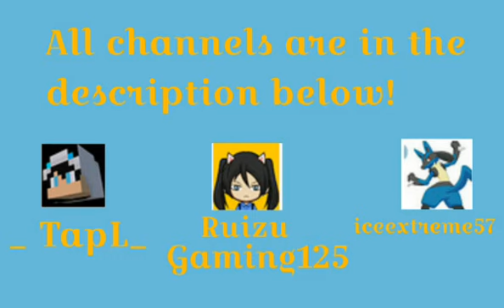Survival Let's Play MCPE Ep.2 | Minecraft PE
Channels in the shoutout:
Hello Minecrafters and Minecraft Lovers! Today, I will do Survival Let's Play MCPE Ep.2! Hope you will enjoy this video!
Music Intro: Bouncy Party
By: VivaVideo
Music Background: Happiness (House)
By: Nexus